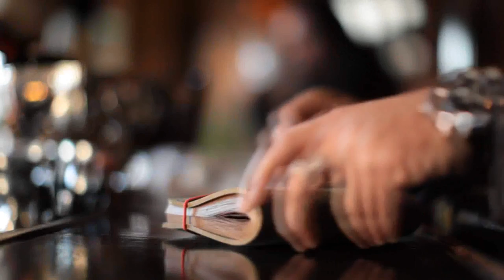Aret Vartanyan Bin Yüz Bir İnsan Kitap Tanıtım Filmi